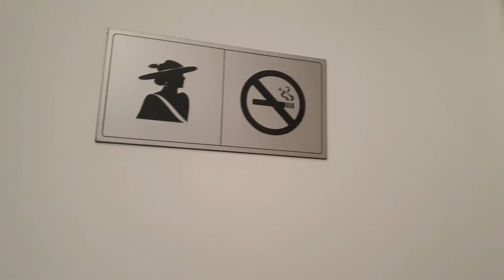Aceasta este a cincia zi de la munte | Casa memoriala a lui Octavian goga | Papanasi cu înghetata !🍨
Acesta este ultimul clip din vacanța la munte!